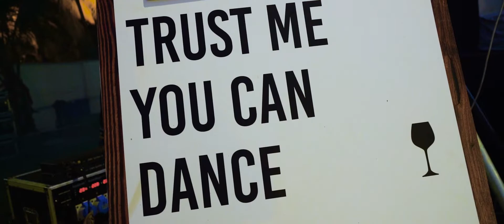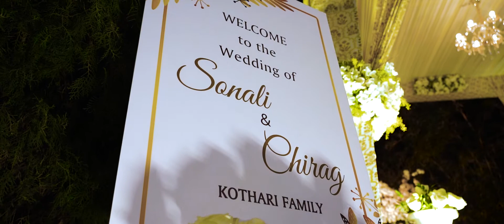Chirag sonali wedding highlight || Fortune Photo Studio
Grand royal wedding short film by Studio.Want to impress you client through grand wedding video(Output) editing service.
We edit WOW! Moment.